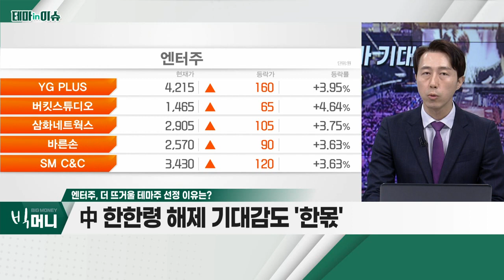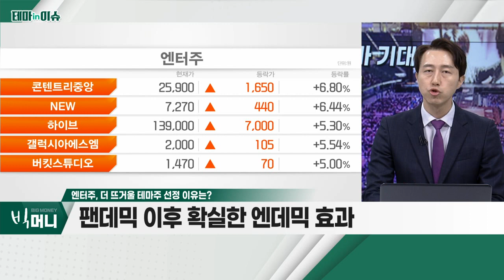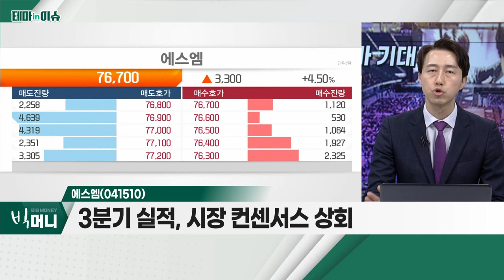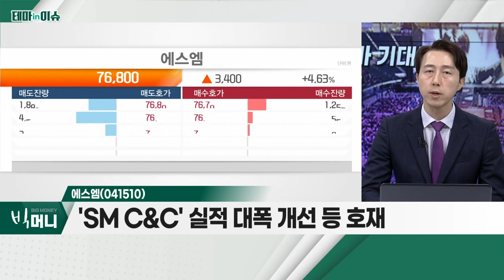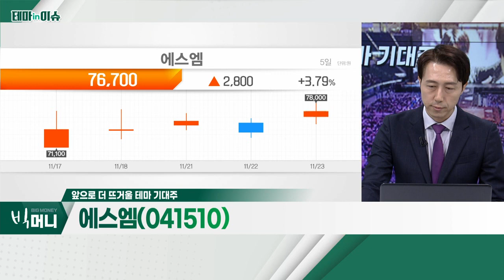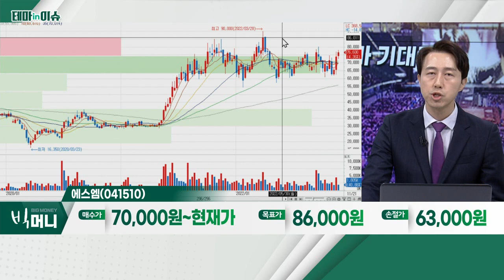에스엠(041510)... 엔터주_테마IN이슈 (20221123)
- 팬데믹 이후 확실한 엔데믹 효과
- 中 한한령 해제 기대감도 '한몫'
- 골드만삭스 ,10년 후 로봇 시장 60억 달러 전망

에스엠(041510)
- 3분기 실적, 시장 컨센서스 상회
- 불투명한 지배구조 이슈 해소
- 'SM C&C' 실적 대폭 개선 등 호재

로봇 한한령 중국 엔데믹 골드만삭스 리오프닝 콘서트 아이돌 하이브 JYP_Ent.